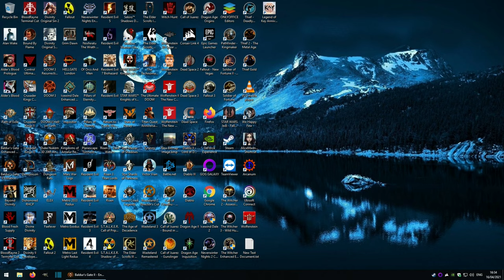Baldur's Gate II Silent Gameplay No Commentary Part 14